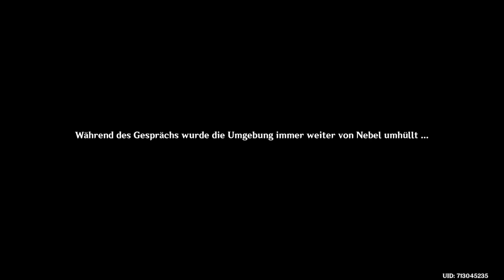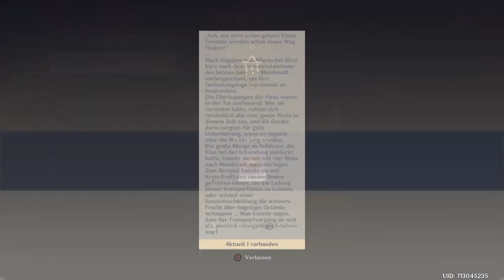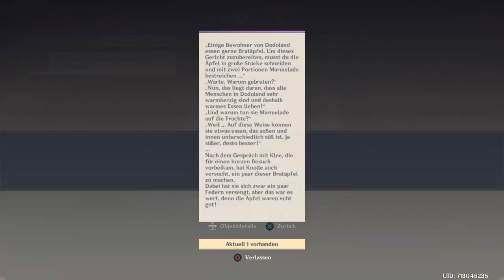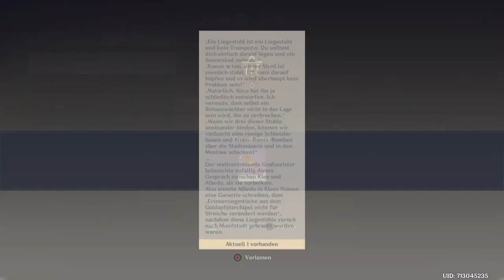Stream 0073 Genshin Impact! Version 2.8 Part 29 Abschied von Fleischklops und mechanische Puzzles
Der letzte Schatz

Mechanisches Perpetuum-Mobile-Puzzle

Mechanisches Perpetuum-Mobile-Puzzle - Ende

Dekoration herstellen:
Klares Sternenlicht ,  Dodocos wunderschöner Sommer ,  Dodocos Reisetasche ,  Dodocos Dodo-Ofen ,  Dodocos Strandnickerchen

Dailys

Tagebuch eines Unbekannten Band 4

Highlight: Genshin Impact! Version 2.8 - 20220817